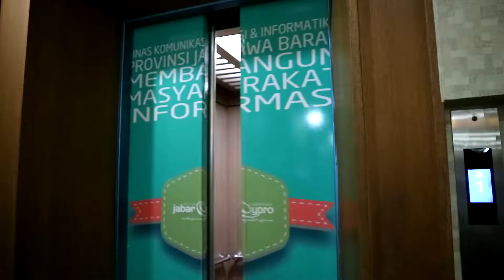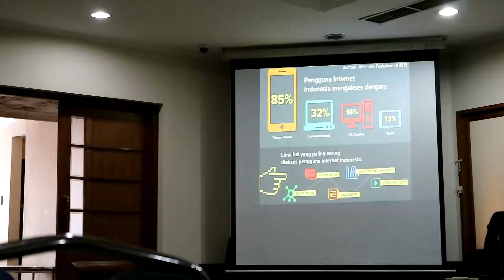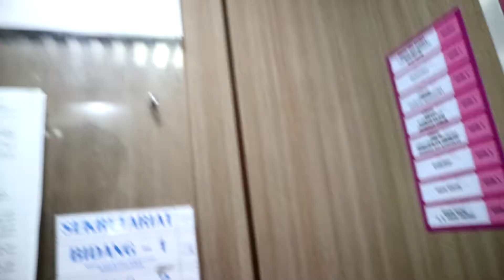AaVLOG - Masuk Kominfo Chanel Dibajak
Cuman vlog harian nothing special kalo merasa rugi jangan di tonton terimakasih salam coegs,